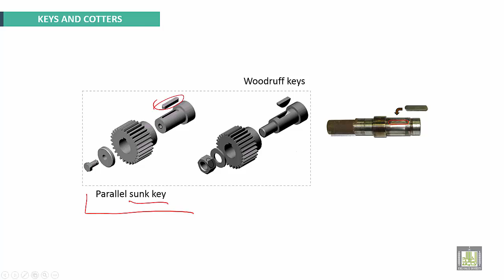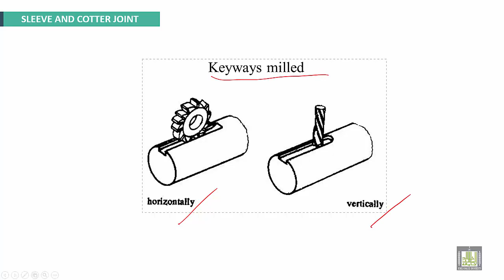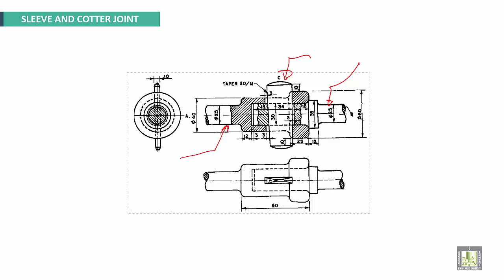18 Engineering Drawing 2 Ch3 Keys and Cotters